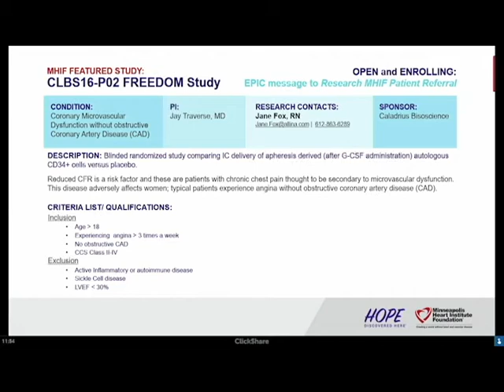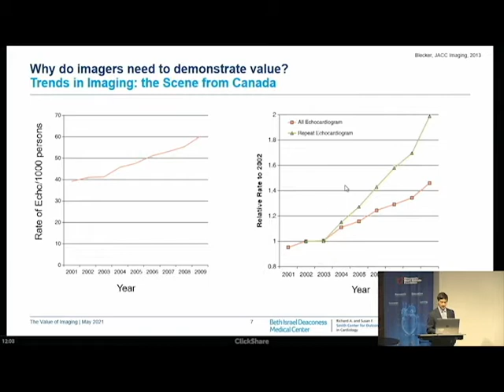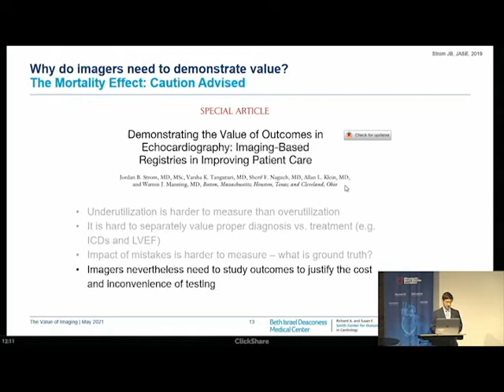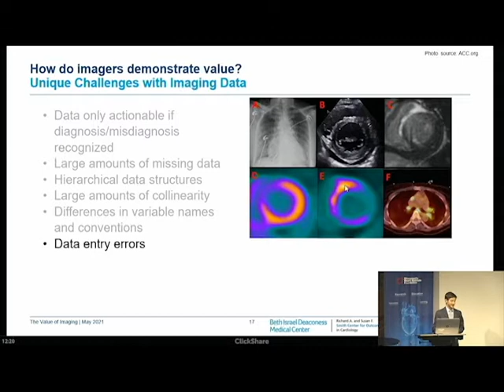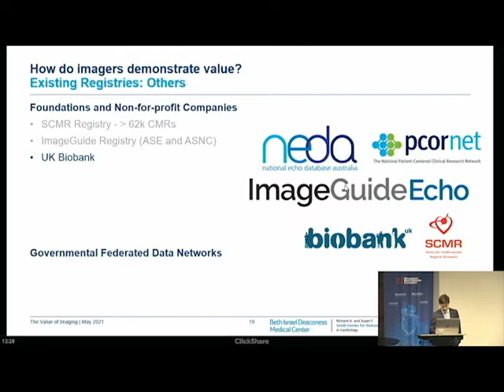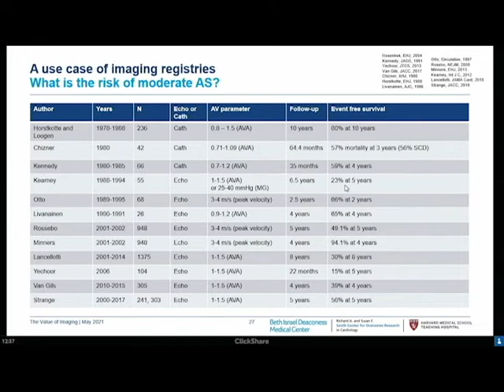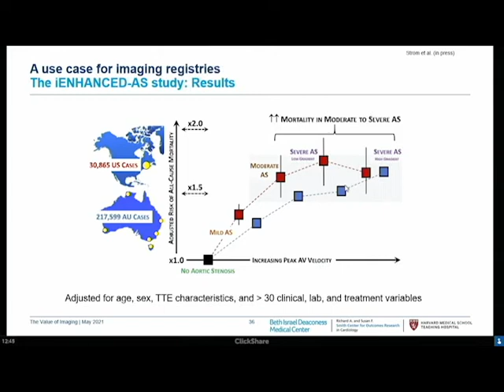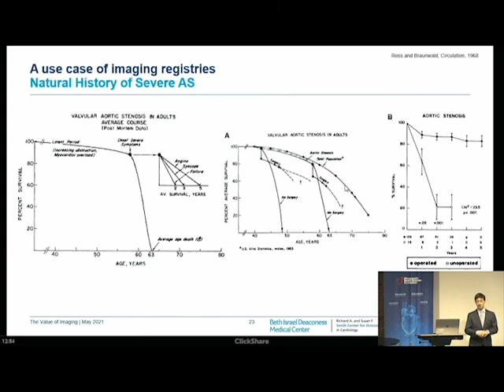Jordan Strom, MD | The Value of Imaging: Outcomes Research and Big Data in Cardiac Imaging